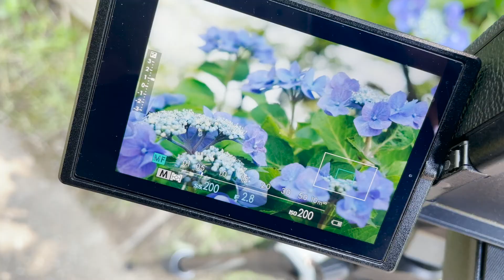FUJIFILM XF18mm F1.4 R LM WRテスト撮影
フジフィルムから発売になった新しい広角レンズのテスト撮影です。
広大な麦畑、ポピー、紫陽花は接写を中心にいくつかテストをしてみました。